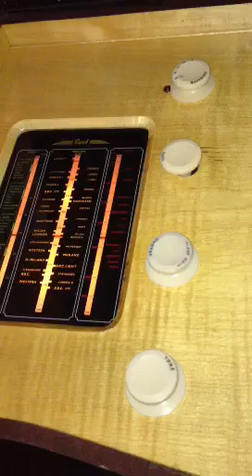Bush Radiogram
Following a rebuild the big Bush is up and running